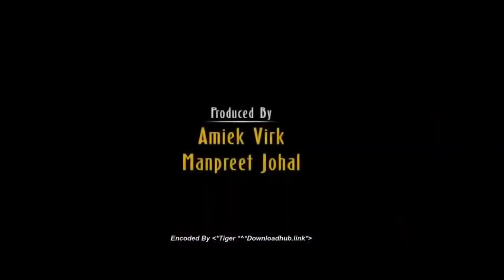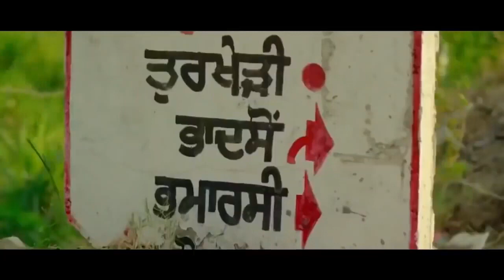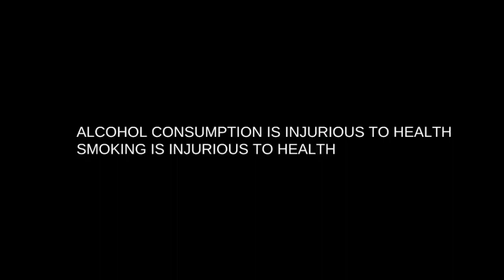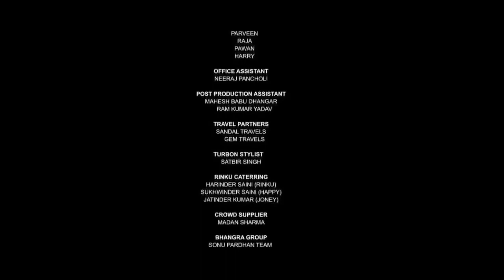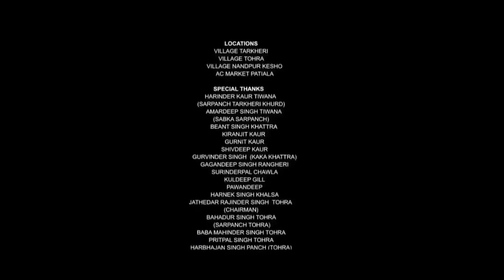Tarseam Jasser Nimart Khaira New Punjabi Movie| Ammy Virk New Punjabi Full Movie 2022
Teja Punjab full movie
nimo
nirmart Khaira
arjan dhillon
Ammy Virk New Punjabi Movie movie